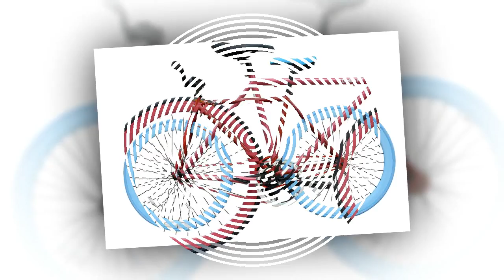Topbike FX màu đỏ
Khung xe Hợp kim thép chống gỉ siêu bền, siêu chịu lực size 49
Phuộc Phuộc cứng
Yên Yên da cao cấp bản nhỏ
Cọc yên Hợp kim thép
Giàn đầu Hợp kim thép
Ghi đông Cánh yến
Phốt tăng Hợp kim nhôm
Cổ phốt Hợp kim thép
Bộ truyền động Hợp kim thép chống gỉ siêu bền
Đùi đĩa Hợp kim thép siêu bền 165
Xích TEC
Pedal Nhựa cao cấp
Trục giữa Bạc đạn
Hệ thống bánh 700
Vành Hợp kim nhôm 3 lớp
Lốp Compass 700 x 23C
Săm Compass/Chaoyang
Moay ơ Hợp kim thép, bạc đạn
Nan hoa Hợp kim thép chống gỉ
Hệ thống phanh Phanh cơ
Phanh sau Phanh đạp ngược
Tải trọng tối đa 120kg
Trọng lượng xe 13 kg